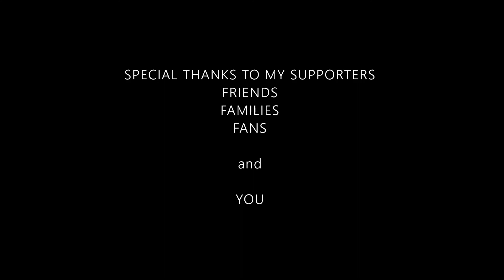[FFXIV Bard Perform] Nobuo Uematsu - Eternal Wind ~"悠久の風"~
Eternal Wind ~"悠久の風"~
From Final Fantasy III
Original Composer: Nobuo Uematsu

Arranged for Final Fantasy XIV Bard's Performance Actions by C Lynn
Instruments: Harp

FINAL FANTASY, Final Fantasy III, Final Fantasy XIV is a registered trademark of Square Enix Holdings Co., Ltd.

Featuring parts of
"Final Fantasy Prelude"
Composed by Nobuo Uematsu

"Welcome Back Soken - A Final Fantasy XIV Medley"
Composed by Masayoshi Soken
Arranged by Husky by the Geek
Performed by Husky by the Geek & 40 Musicians